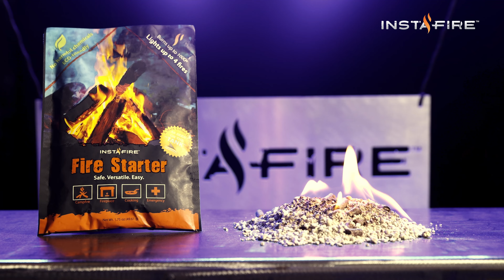InstaFire Commercial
Ideal for backpacking, InstaFire™ weighs in at only 1.75 oz per pouch (which starts 4 fires). The InstaFire™ Fire Starter Packs start fires instantly in any weather. As seen on Shark Tank, our InstaFire™ Fire Starter is the backpackers dream fire starter. It will be your go-to fire starting tool in almost any condition. Whether you need a fire for warmth or to cook food after a long day on the trail, InstaFire™ is the quickest, safest, and easiest way to start a fire. It's safe for any adventure you can dream up, and it's also non-toxic, natural and safe to store near food.